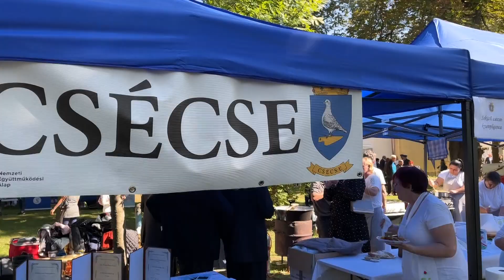Karancslapujtő adott otthont a XVIII. Nógrádi vármegyenapnak